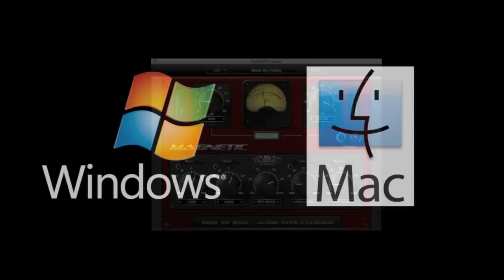Nomad Factory Magnetic Trailer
This short trailer shows off the brand new MAGNETIC Reel to Reel - Audio Tape Warmer Plugin by Nomad Factory.  Every hit album made before the 1990's was recorded on some form of Tape...  The Beatles, Jimi Hendrix, Led Zeppelin, The Doors, Queen, the list goes on and on.  That's why those songs still sound so good today, because the way they were recorded.  The MAGNETIC  plug-in features pure analog reel-to-reel tape speeds, tape/tube saturation and tape color effects, as well as a dedicated vintage style EQ and a built in Boost mastering section.  The result is a creamy, warm sound that can only be achieved by MAGNETIC.